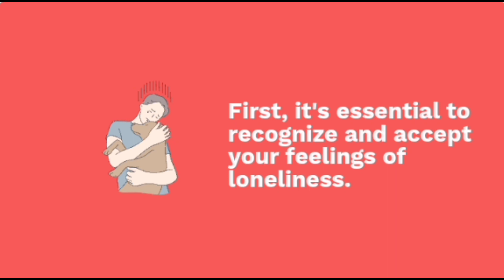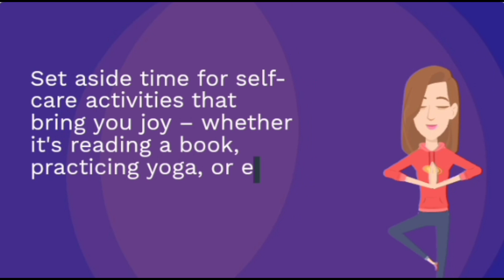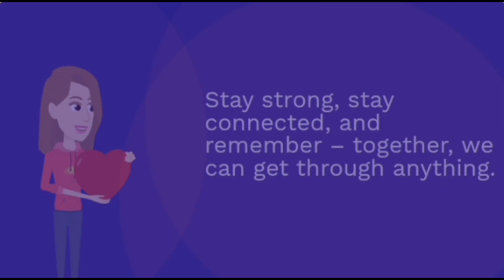How to deal with loneliness as things get bad